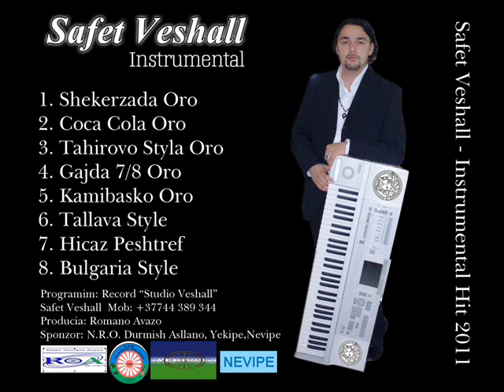8 safet veshall bulgarija stayl oro hit 2011.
veshall